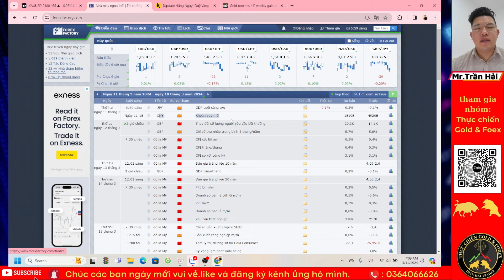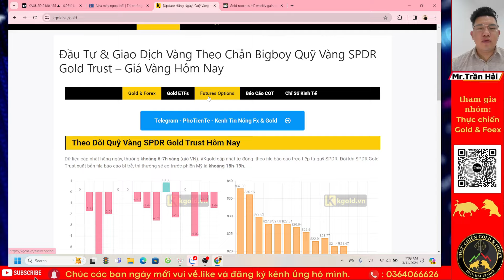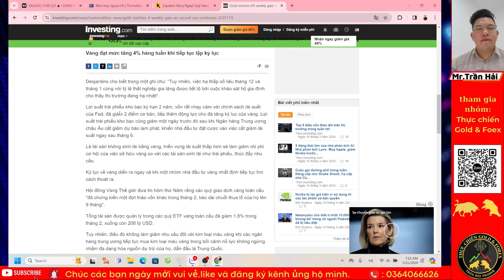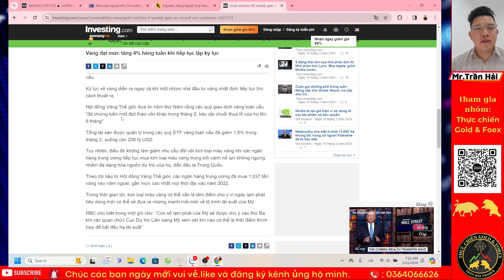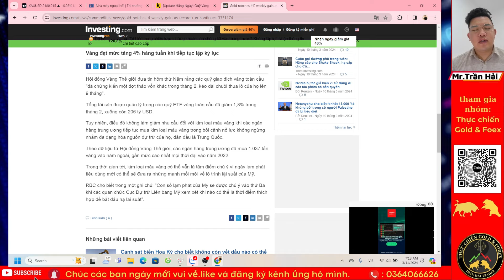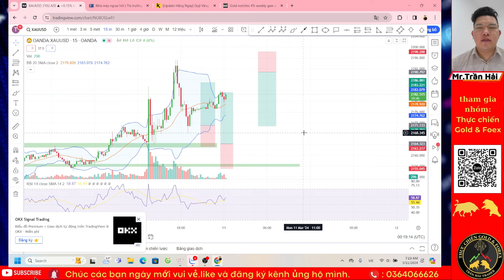phân tích xu hướng giá vàng ngày 11.03.2024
- Đây là video phân tích xu hướng giá vàng ngày hôm nay dưới góc nhìn của Trần Hải Trader. Video này nhằm giúp quý nhà đầu tư nắm bắt được xu hướng giá vàng biến động trong ngày. Hy vọng qua video phân tích giá vàng này sẽ giúp các nhà đầu tư có những quyết định vào lệnh hiệu quả hơn.
Các bạn hãy ủng hộ kênh của mình bằng cách đăng ký và chia sẻ thật nhiều để cho kênh ngày càng ngày càng phát triển . Xin cảm ơn!